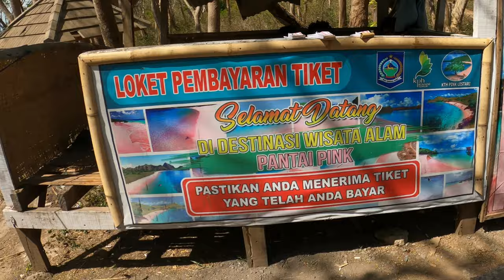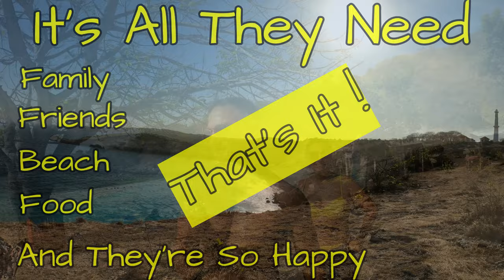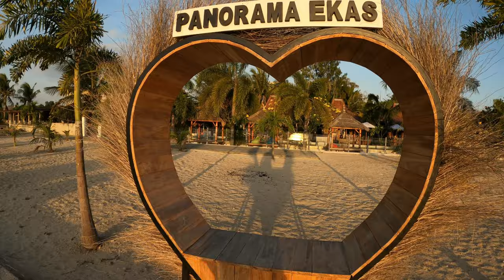LOMBOK Is THE ANSWER - HERE'S WHY ! Things to do in Lombok, Indonesia, Bali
We are in the most southern point of Ekas and we are really starting to love life here in Lombok. The locals are so friendly, outright helpful, and all round wonderful. Stay with us on our journey to beaches and sights around this new island :-) We even see a wedding.
Video 4 in the series - way more to come.